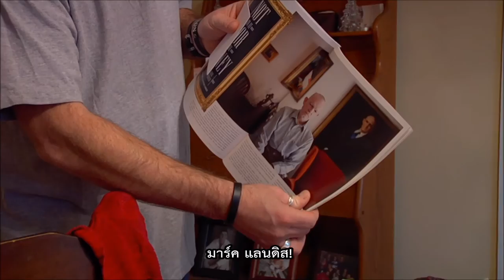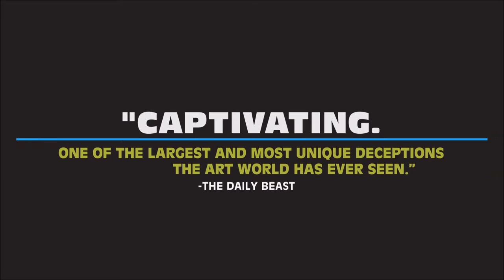Art and Craft ศิลปิน-ศิลปลอม : ตัวอย่างหนังบรรยายไทย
"ใต้ฟ้านี้ไม่มีอะไร ‘ออริจินัล’!" คือคำประกาศกร้าวของมาร์ค แลนดิส ศิลปินที่อาจไม่เคยมีใครได้ยินชื่อ แต่พิพิธภัณฑ์อย่างน้อย 46 แห่ง ใน 4 รัฐของประเทศสหรัฐอเมริกา มีผลงานภาพวาดฝีมือของเขาแขวนประดับไว้รวมไม่ต่ำกว่า 100 ชิ้น ...โดยทั้งหมดเป็นภาพก๊อบปี้!

ใช่แล้ว แลนดิสเป็นนักก๊อบภาพจิตรกรรมโด่งดังของโลกมือฉกาจ ก๊อบชนิดแม้แต่ภัณฑารักษ์ของพิพิธภัณฑ์ดังก็ยังดูไม่ออก หนักกว่านั้นคือแม้จะโดนแฉแต่เขาก็ไม่เคยโดนจับ เขาไม่ได้ทำทั้งหมดนี้เพื่อเงิน แล้วเขาทำไปทำไม?

Doc Club ภูมิใจเสนอ "Art and Craft ศิลปิน-ศิลปลอม" สารคดีสุดบันเทิง(แต่เศร้าลึกT^T)ที่ไม่แค่พาเราไปนั่งข้างมาร์ค แลนดิสขณะก๊อบภาพ แต่ยังเจาะซึมซาบเข้าไปในสมองและชีวิตที่ไม่เคยมีใครสัมผัสมาก่อนของมือลอกขั้นเทพ (โดยเฉพาะในห้วงเวลาของการถูกนายทะเบียนจอมจับผิดวางแผนแฉ!)